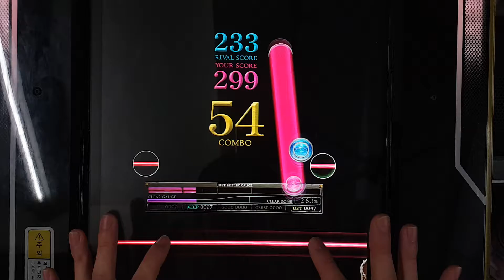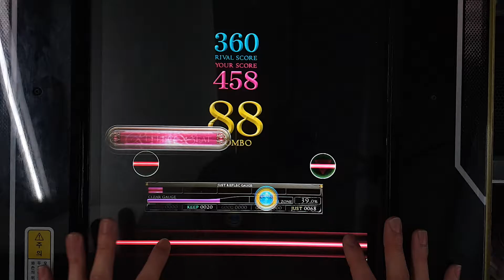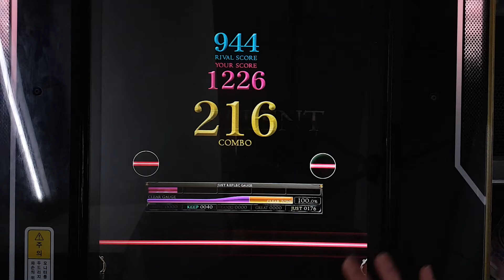[REFLEC BEAT 悠久のリフレシア] [6] 凛として咲く花の如く (BASIC) 100.0%